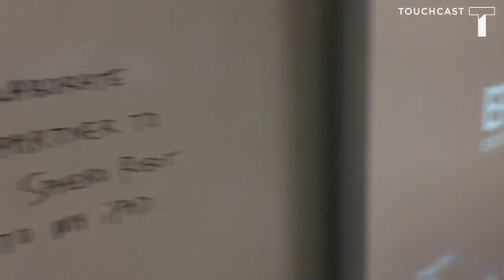Sphero Robotic Droids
This video powered by TouchCast